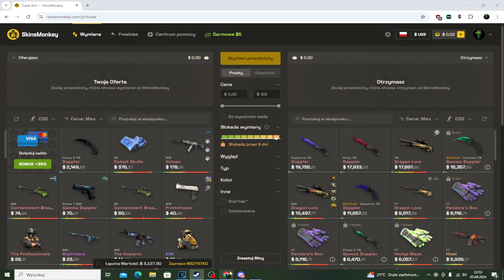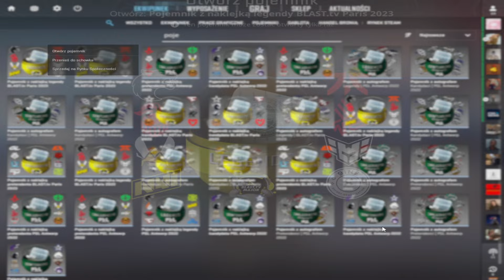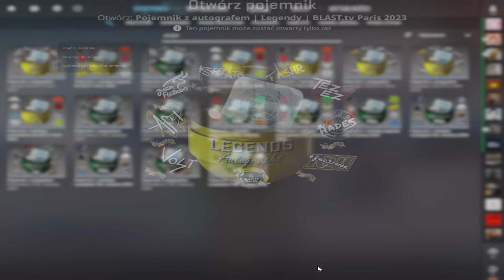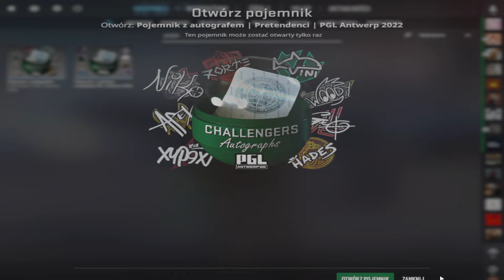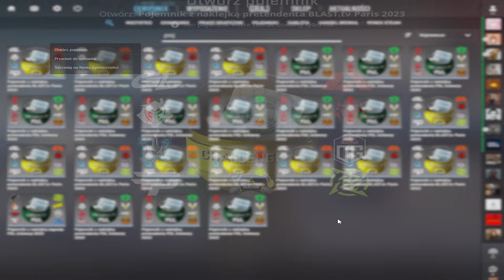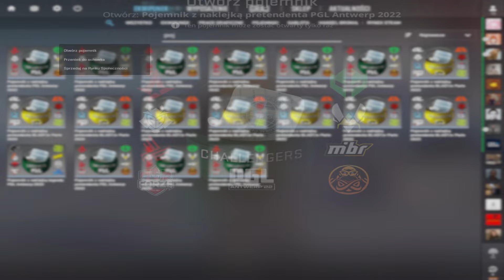Otwierałem Kapsuły póki nie dostane HOLO! |Już nie chcę tych wyzwań!!